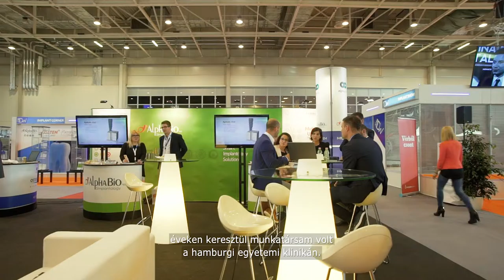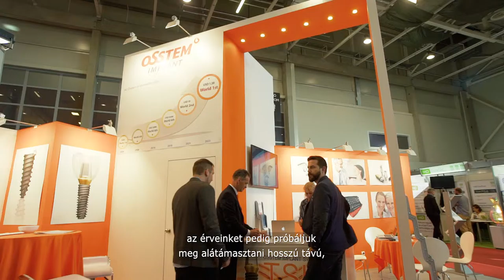16. Dental World - Prof. dr. Asbjörn Hasund